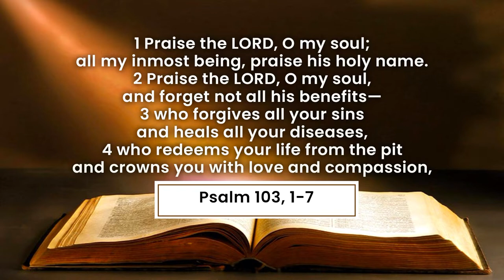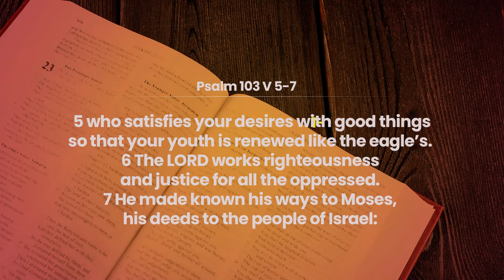JOUR 38 - UTILISER LE POUVOIR D'ETRE ENFANT DE DIEU POUR CHASSER LES DEMONS (1)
La Communauté Missionnaire Chrétienne Internationale (CMCI) en Côte d'Ivoire présente :
UTILISER LE POUVOIR D'ETRE ENFANT DE DIEU POUR CHASSER LES DEMONS
38e JOUR DE LA CROISADE POUR LE RENVERSEMENT DES PRINCIPAUTÉS PERSONNELLES ET FAMILIALES 2022

40 Jours de jeûnes et prières

Au rendez-vous :
- Délivrance des captifs
- Guérison authentique
- Bénédiction
- Restauration